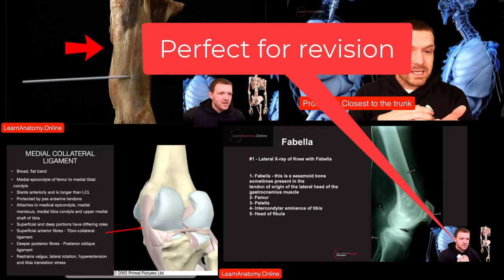Learn Anatomy Online Introduction